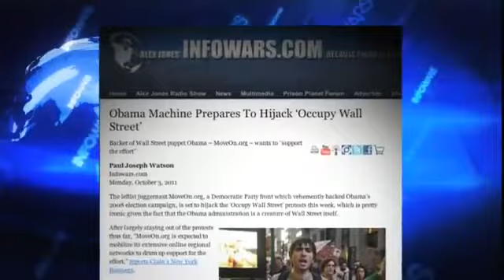Occupy The Fed Movement Launched Nightly News Report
The Occupy Wall Street crowd has become predictably focused on issues like taxing the middle class and moderately "rich," ending capitalism and even re-electing Obama to 'fight' the very elites who pushed him into power. Focus should instead be on the real source of power for the out-of-control bankster class- the private, unaccountable Federal Reserve bank that creates money out of thin air, issues secret loans to insiders and foreign governments and systematically institutes debt on the American people through their undue powers.

With this in mind, Alex Jones is calling on patriots to "occupy" branches of the Federal Reserve, with plans to appear at three locations in Texas this weekend in Dallas, Houston and San Antonio. The times and locations appear below. Further, people everywhere should converge upon Fed locations in their area to raise awareness about the real culprit behind the economic crisis.

Well meaning protesters who have joined the Occupy Wall Street effort, including solidarity activities in cities everywhere, need to be educated about the power held by this insidious institution, as well as the false solutions that have been proposed by leading figures on the left and right that only further expand the scope of big government, all while avoiding the elephant in the room.

Join Alex at locations throughout Texas or begin to address the issues at the Federal Reserve branch in your location. Don't wait for orders from headquarters-- go to the sound of the guns in this information war to awaken minds and stop the massive transfer of wealth being manipulated by the very offshore interests who control the Fed and even steer the protests at Wall Street.